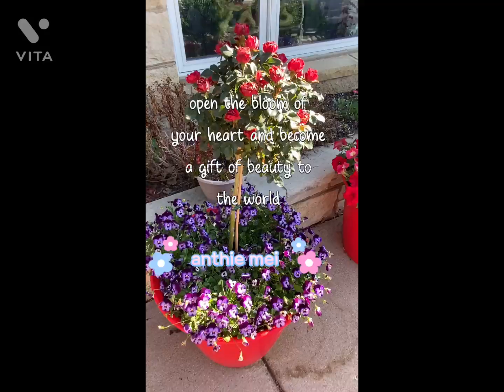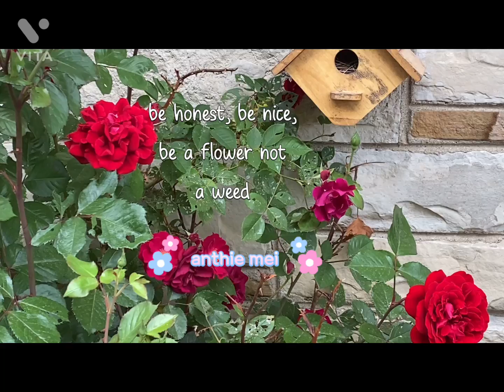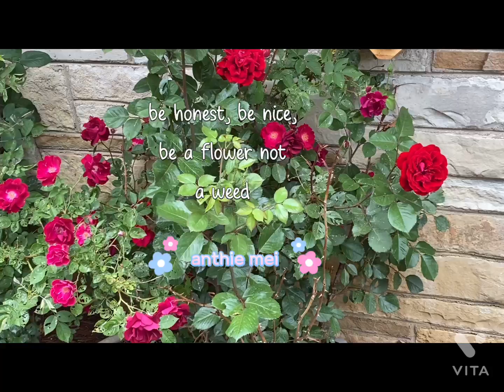enjoy the flower when in summer